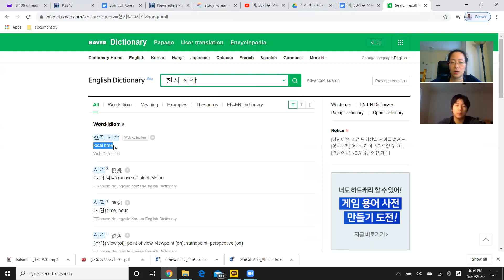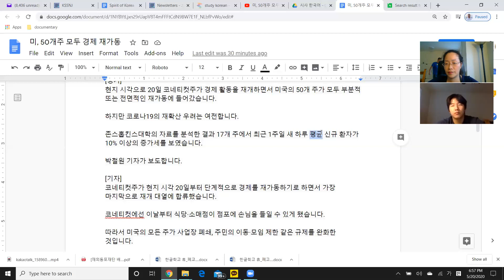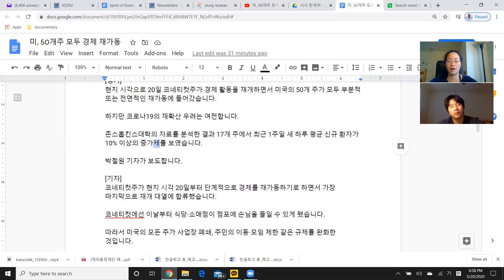시사 한국어 - 미, 50개주 모두 경제 재가동...재확산 우려는 여전 II / YTN